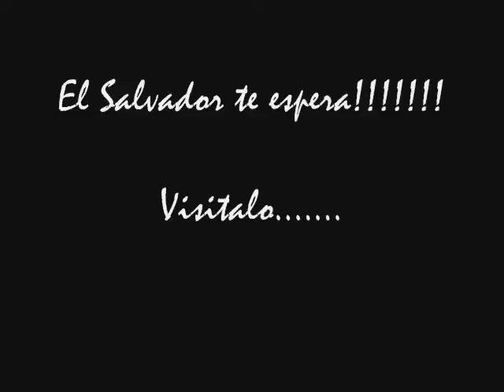El Salvador Impresionante Lago de Coatepeque)